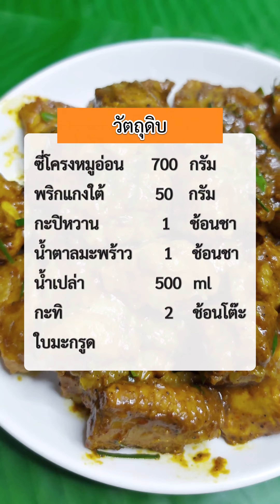เชฟจอมหอมครัวสอนทำแกงคั่วกระดูกหมูอ่อน#แกงคั่วกระดูกหมู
เชฟจอมหอมครัวสอนทำแกงคั่วกระดูกหมูอ่อน